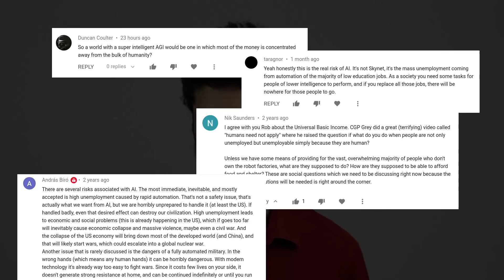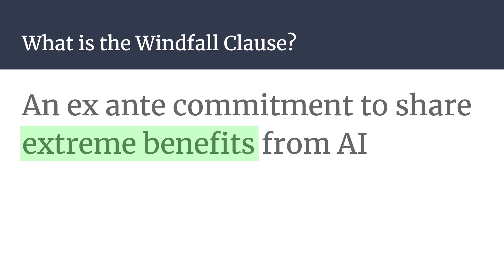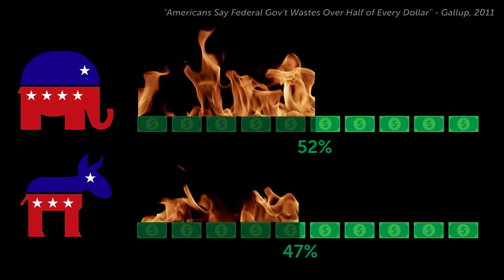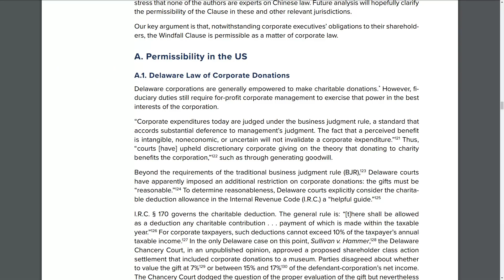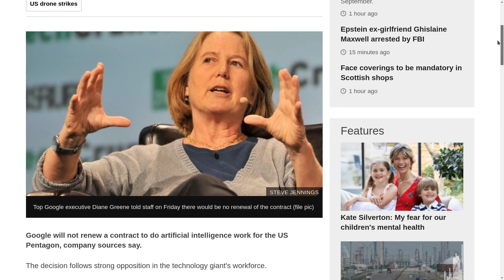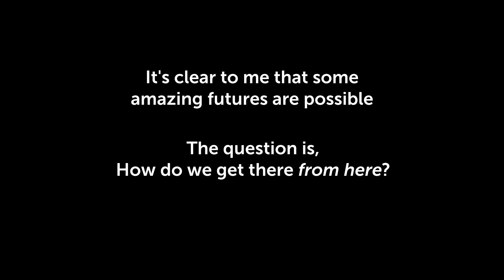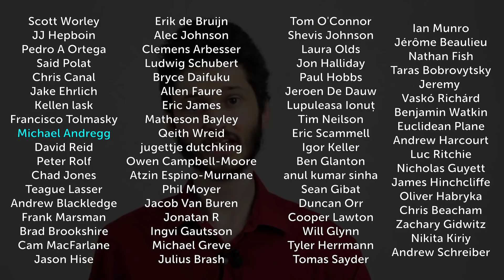Sharing the Benefits of AI: The Windfall Clause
AI might create enormous amounts of wealth, but how is it going to be distributed?

Gladamas
Scott Worley
JJ Hepboin
Pedro A Ortega
Said Polat
Chris Canal
Jake Ehrlich
Kellen lask
Francisco Tolmasky
Michael Andregg
David Reid
Peter Rolf
Chad Jones
Teague Lasser
Andrew Blackledge
Frank Marsman
Brad Brookshire
Cam MacFarlane
Jason Hise
Erik de Bruijn
Alec Johnson
Clemens Arbesser
Ludwig Schubert
Bryce Daifuku
Allen Faure
Eric James
Matheson Bayley
Qeith Wreid
jugettje dutchking
Owen Campbell-Moore
Atzin Espino-Murnane
Phil Moyer
Jacob Van Buren
Jonatan R
Ingvi Gautsson
Michael Greve
Julius Brash
Tom O'Connor
Shevis Johnson
Laura Olds
Jon Halliday
Paul Hobbs
Jeroen De Dauw
Lupuleasa Ionuț
Tim Neilson
Eric Scammell
Igor Keller
Ben Glanton
anul kumar sinha
Sean Gibat
Duncan Orr
Cooper Lawton
Will Glynn
Tyler Herrmann
Tomas Sayder
Ian Munro
Jérôme Beaulieu
Nathan Fish
Taras Bobrovytsky
Jeremy
Vaskó Richárd
Benjamin Watkin
Euclidean Plane
Andrew Harcourt
Luc Ritchie
Nicholas Guyett
James Hinchcliffe
Oliver Habryka
Chris Beacham
Zachary Gidwitz
Nikita Kiriy
Andrew Schreiber
Dmitri Afanasjev
Marcel Ward
Andrew Weir
Ben Archer
Kabs
Miłosz Wierzbicki
Tendayi Mawushe
Jannik Olbrich
Jake Fish
Jussi Männistö
Wr4thon
Martin Ottosen
Archy de Berker
Andy Kobre
Poker Chen
Kees
Paul Moffat
Robert Valdimarsson
Anders Öhrt
Marco Tiraboschi
Michael Kuhinica
Fraser Cain
Robin Scharf
Klemen Slavic
Patrick Henderson
Oct todo22
Melisa Kostrzewski
Hendrik
Daniel Munter
Alex Knauth
Leo
Rob Dawson
Bryan Egan
Robert Hildebrandt
James Fowkes
Len
Alan Bandurka
Ben H
Tatiana Ponomareva
Michael Bates
Simon Pilkington
Daniel Kokotajlo
Fionn
Diagon
Andreas Blomqvist
Bertalan Bodor
David Morgan
Ben Schultz
Zannheim
Daniel Eickhardt
lyon549
HD
Ihor Mukha
14zRobot
Ivan
Jason Cherry
Igor (Kerogi) Kostenko
ib_
Thomas Dingemanse
Stuart Alldritt
Alexander Brown
Devon Bernard
Ted Stokes
Jesper Andersson
Jim T
Kasper
DeepFriedJif
Chris Dinant
Raphaël Lévy
Marko Topolnik
Johannes Walter
Matt Stanton
Garrett Maring
Mo Hossny
Anthony Chiu
Frank Kurka
Ghaith Tarawneh
Josh Trevisiol
Julian Schulz
Stellated Hexahedron
Caleb
Scott Viteri
12tone
Clay Upton
Brent ODell
Conor Comiconor
Michael Roeschter
Georg Grass
Isak
Matthias Hölzl
Jim Renney
Michael V brown
Martin Henriksen
Edison Franklin
Daniel Steele
Piers Calderwood
Krzysztof Derecki
Mikhail Tikhomirov
Richárd Nagyfi
Richard Otto
Alston Sleet
Matt Brauer
Jaeson Booker
Mateusz Krzaczek
Artem Honcharov
Evan Ward
Michael Walters
Tomasz Gliniecki
Mihaly Barasz
Mark Woodward
Ranzear
Neil Palmere
Rajeen Nabid